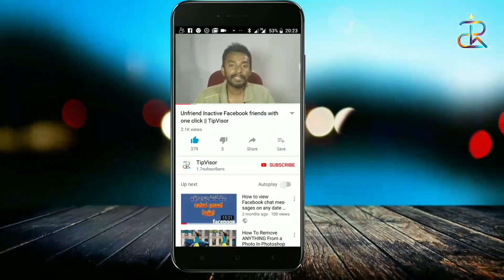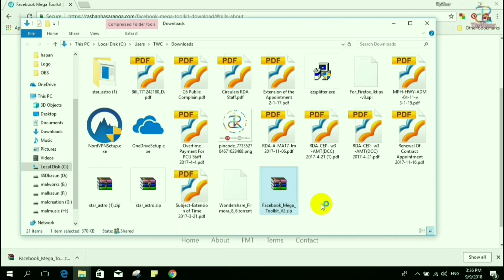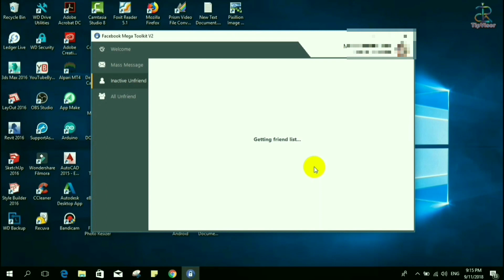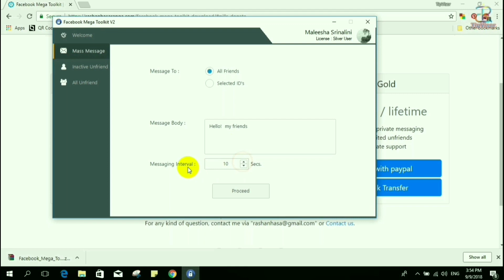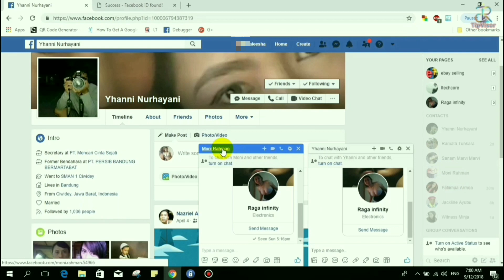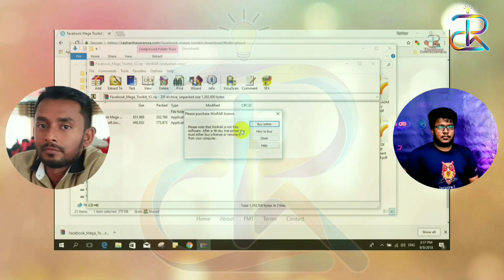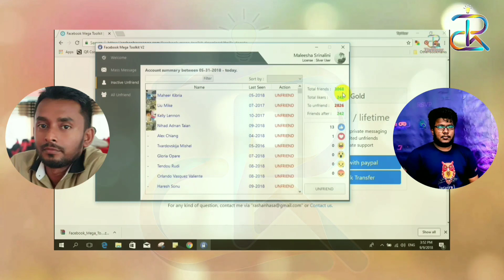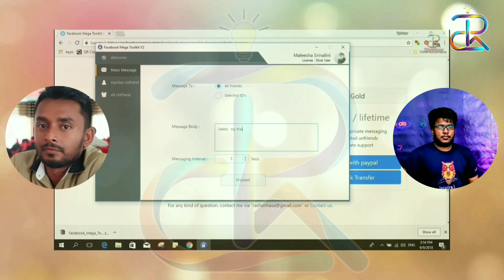Unfriend Inactive Facebook Friends with one click || TipVisor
Ever worried about how to remove those "dead silent friends from your Facebook friends list?
Yes, you can do right now with this amazing truly Sri Lankan tool
Just get this software and make your social life wonderful

Search & Follow in Google Plus "Tipvisor"